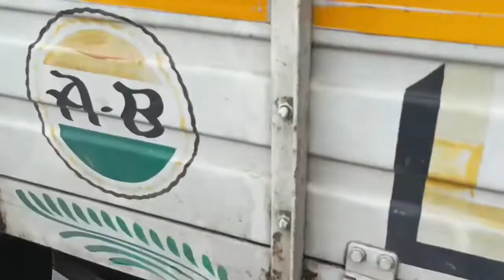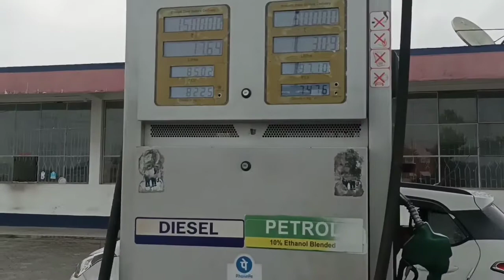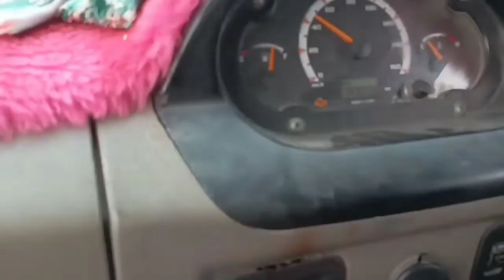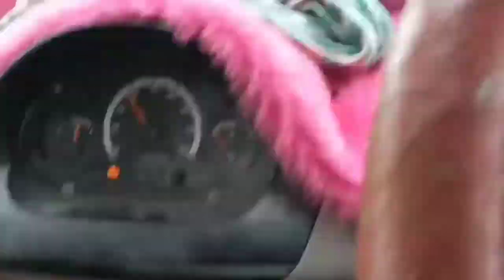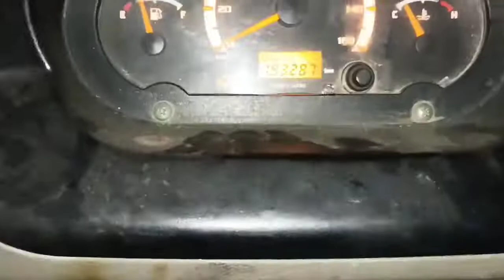Satarday full day Tata ace mega 2nd First blogs